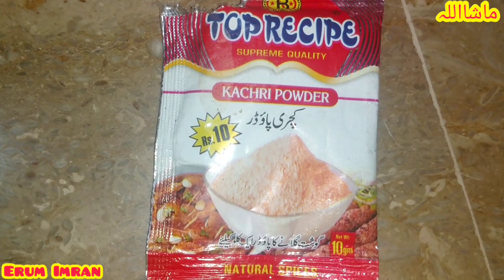Village Style Barbq Party Dawat At Home😋 Susral Wale Q Nahi Aate🤔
Don't use my picture and video without my permission even in thumbnil.